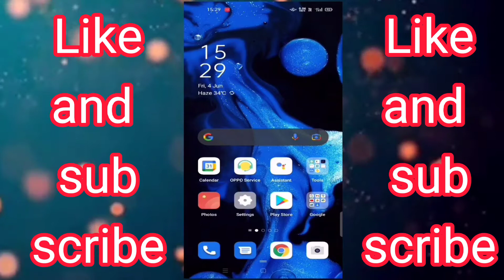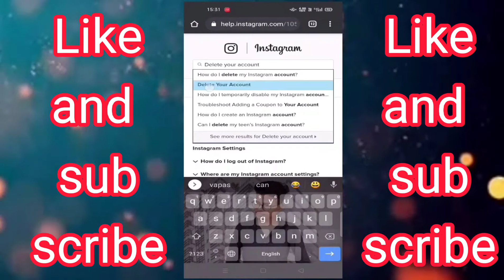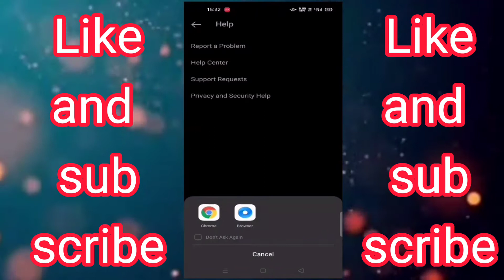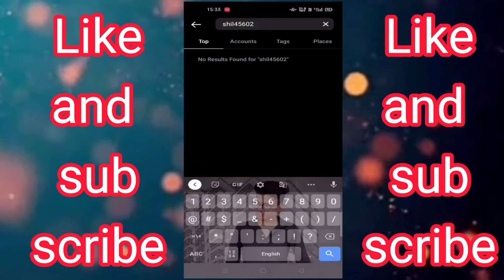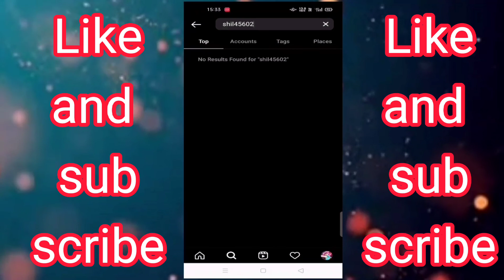Instagram account kasa delete kara How to delete your instagram account ll tranding instagram delete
▬▬▬▬▬▬▬▬▬▬▬▬▬▬▬▬▬▬▬ ■ Wᴇʟᴄᴏᴍᴇ Tᴏ Mʏ Yᴏᴜᴛᴜʙᴇ Cʜᴀɴɴᴇʟ ■ ▬▬▬▬▬▬▬▬▬▬▬▬▬▬▬▬▬▬▬